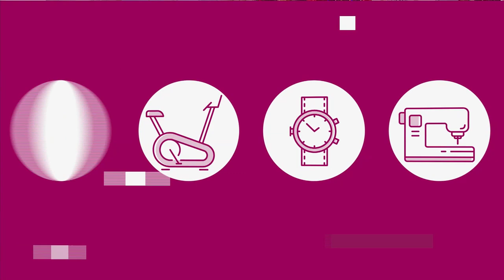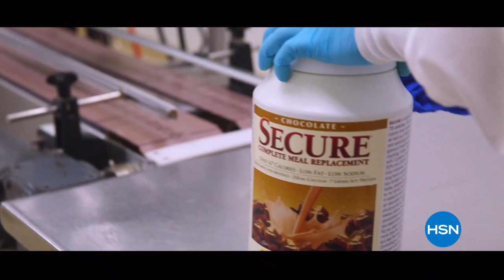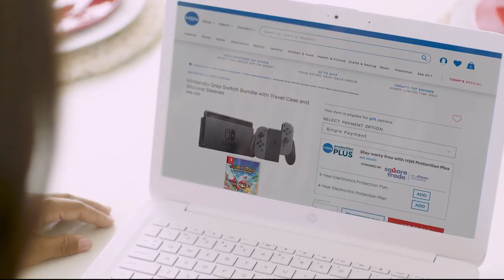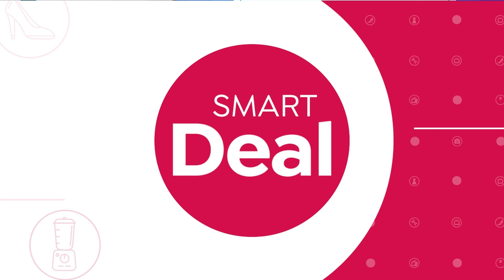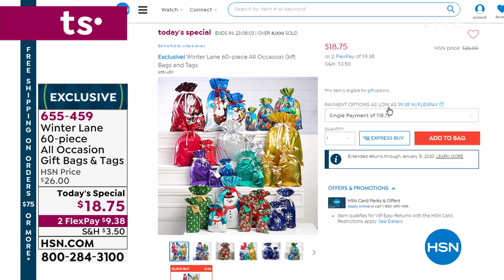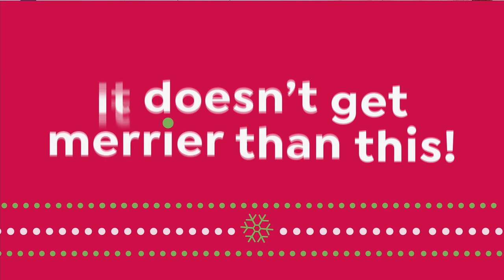HSN | Practical Presents 10.11.2019 - 12 AM